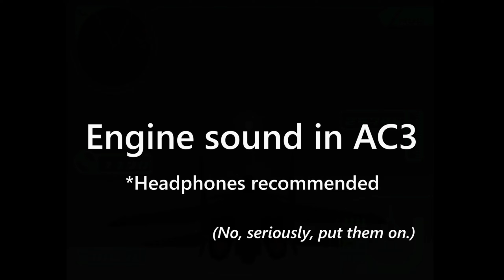Ace Combat 3 has BETTER SOUND EFFECTS?!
AC3 sound effects are out of this world!